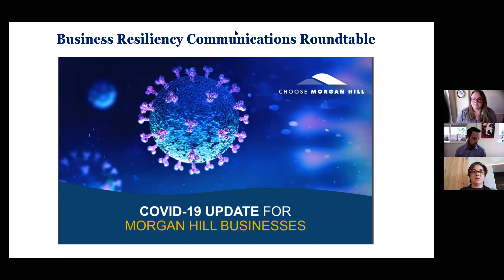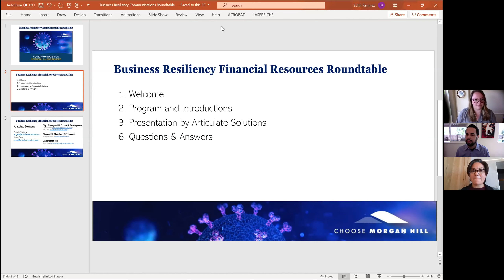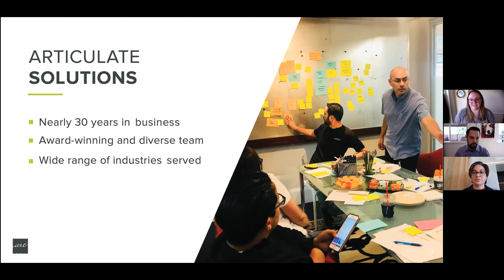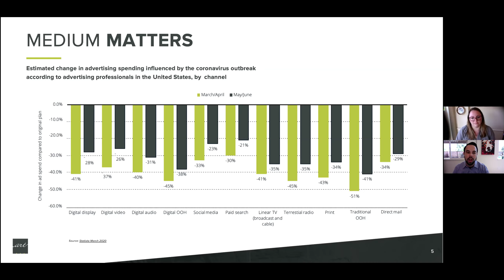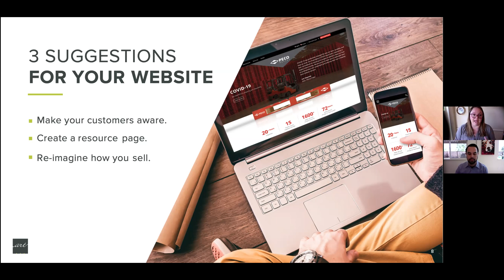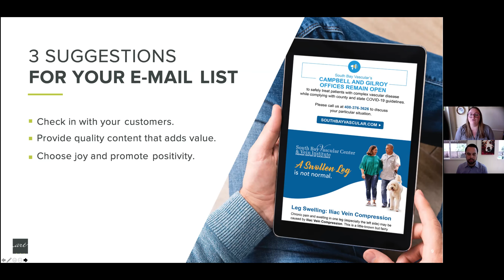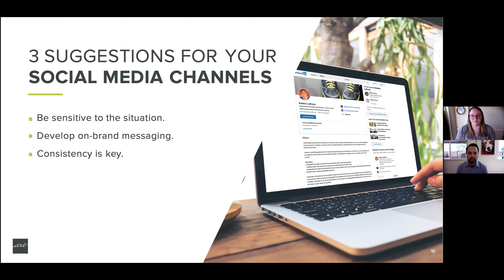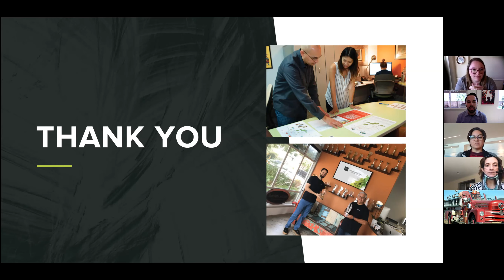April 22, 2020 Communications Roundtable